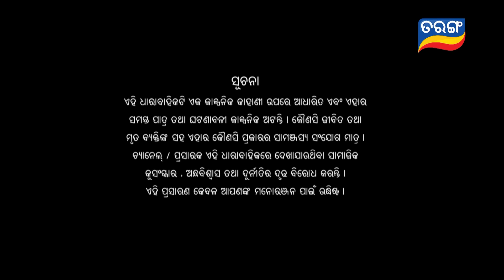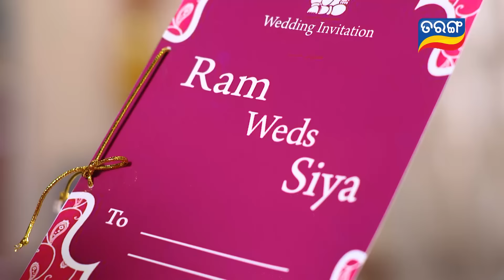Tori Pain To Pain | FULL EP - 239 | 26th Feb 2024 | Tarang TV | Tarang Plus